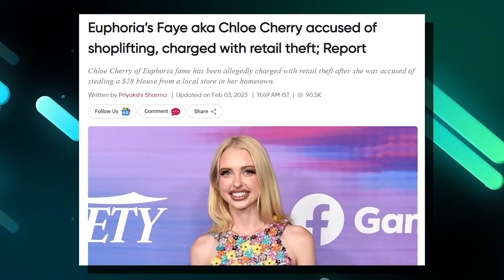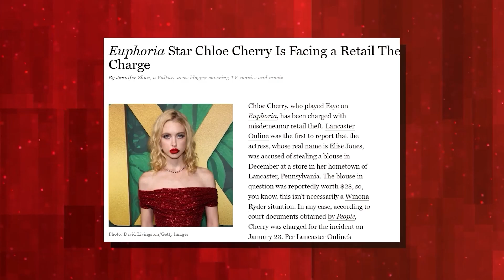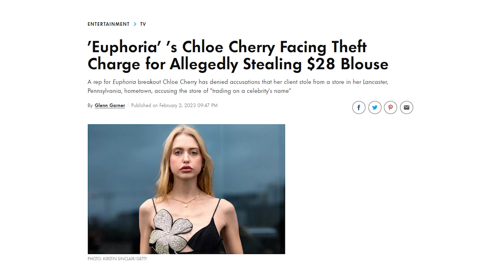Euphoria Star ‘Chloe Cherry’ Has Been CHARGED..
Welcome back to Young And Cool, today on the channel we're going to be talking about Euphoria Star ‘Chloe Cherry’ Has Been CHARGED, if you're excited to learn more about this then make sure you watch the whole way through because you don't want to miss the details we have for you!